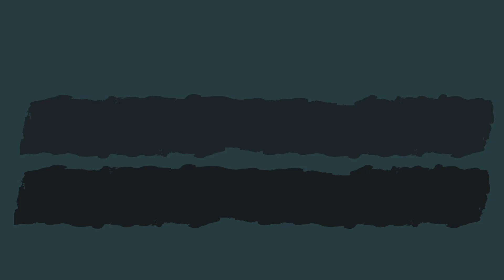Happiness | Episode 2 | Full Episodes | PWMW Podcast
Today we will dive into concepts of happiness. Is it possible to be happy in today’s world? Join us as we explore why people are happier than others and how each one of us can live happier lives.

New full length episodes will be posted every Tuesday.

References:

Ryan R.M, Deci E.L. On happiness and human potentials: a review of research on hedonic and eudaimonic well-being. Annu Rev Psychol. 2001;52:141-66. doi: 10.1146/annurev.psych.52.1.141. PMID: 11148302.

Dalen JE, Alpert JS, Goldberg RJ, Weinstein RS. The epidemic of the 20(th) century: coronary heart disease. Am J Med. 2014 Sep;127(9):807-12. doi: 10.1016/j.amjmed.2014.04.015. Epub 2014 May 5. PMID: 24811552.

 Egolf, B; Lasker, J; Wolf, S; Potvin, L (1992). "The Roseto Effect: A 50-Year Comparison of Mortality Rates". American Journal of Public Health. 82 (8): 1089–1092.

Bradburn, N. M. (1969). The Structure of Psychological Well-Being. Oxford: Aldine.

Vaillant G.E., Mukamal K. Successful aging. Am J Psychiatry. 2001 Jun;158(6):839-47. doi: 10.1176/appi.ajp.158.6.839. PMID: 11384887.